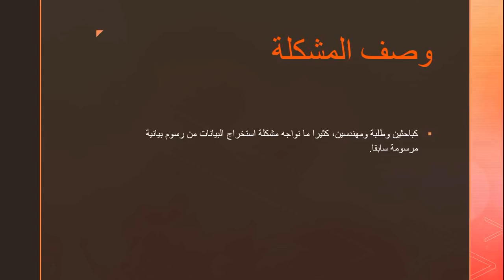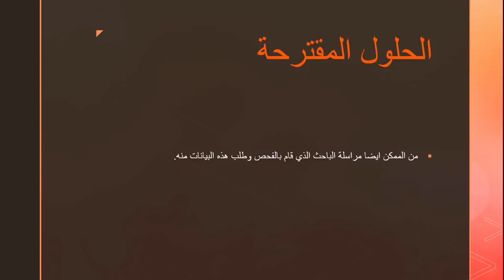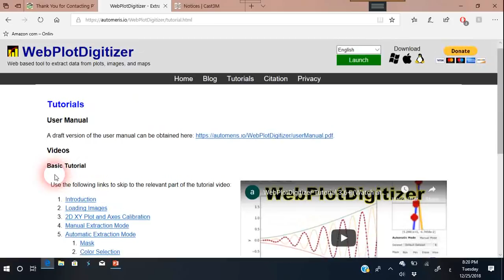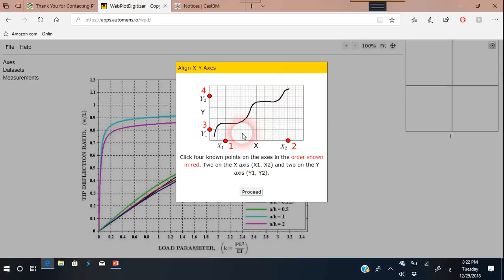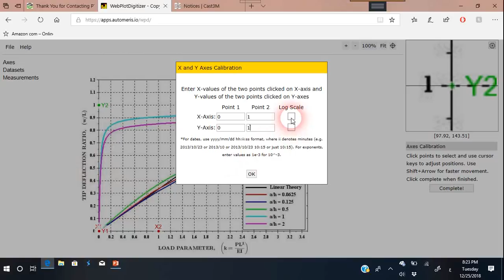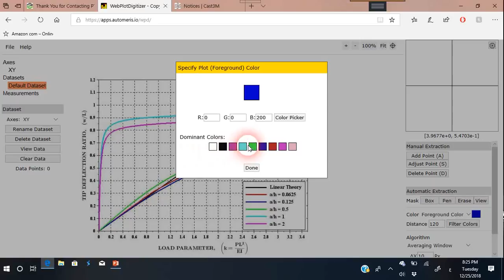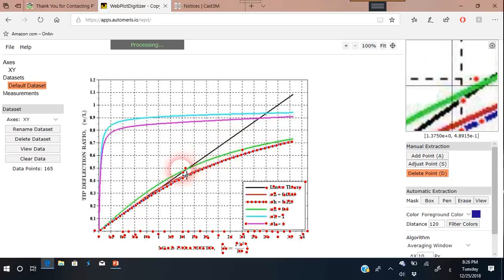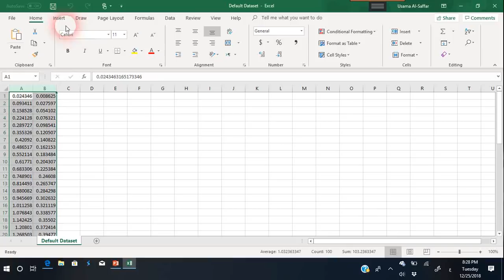برنامج WebPlotDigitizer الذي سيسهل حياة الباحثين والطلبة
هل واجهتك مشكلة كيفية استخراج البيانات من رسم بياني مرسوم سابقا؟ الحل العملي والدقيق والذي يوفر جهودك سيكون باستخدام برنامج WebPlotDigitizer الذي بامكانك تحميله مجانا من الموقع: